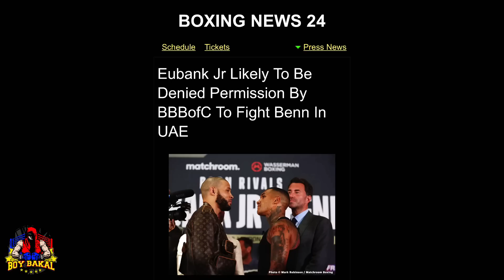Pacquiao Vs Benn Sa UAE Update / Lomachencko Vs Haney OFFICIAL Na For Undisputed